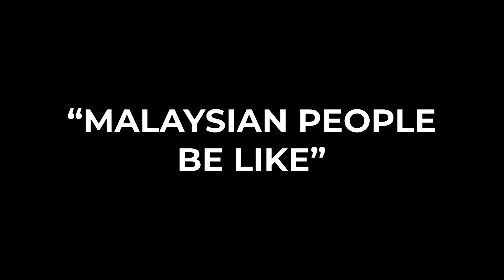Cara penipuan halus rakyat malaysia!